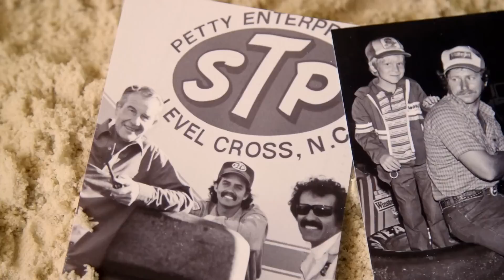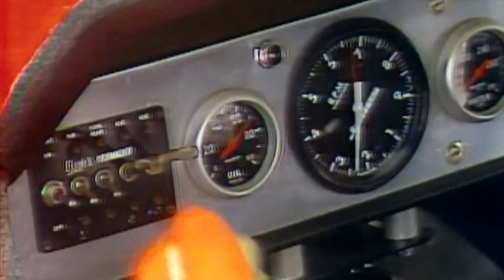Richard 'The King' Petty on Daytona's significance | Motorsports on NBC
As NASCAR moves forward into a new era while honoring the past, Richard Petty says it's "still all about Daytona Beach" where memories and moments last a lifetime.